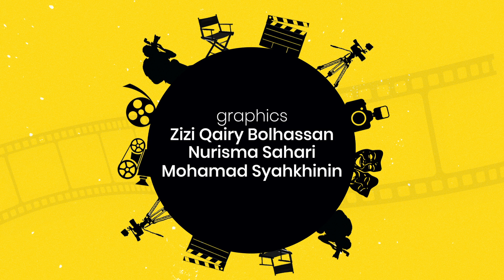Director's Cut Season 2 Episode 10 : Ikmar Sarbini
This episode with young boy, creative boy. Ikmar Sarbini will share his story in this episode.